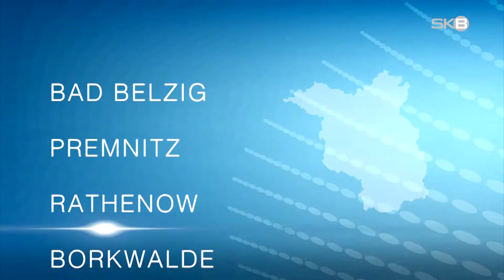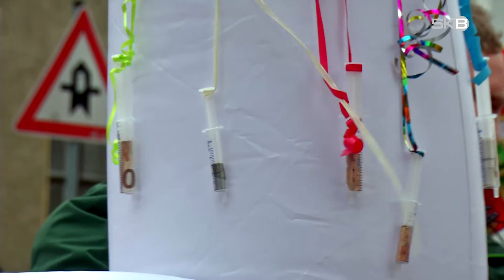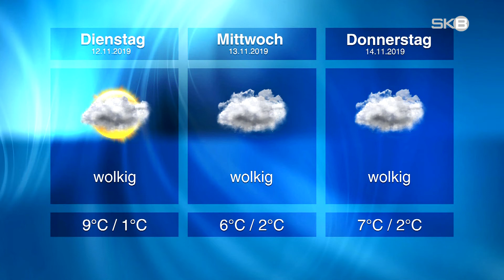Montag, 11.11.2019 | SKB-Nachrichten aus Brandenburg